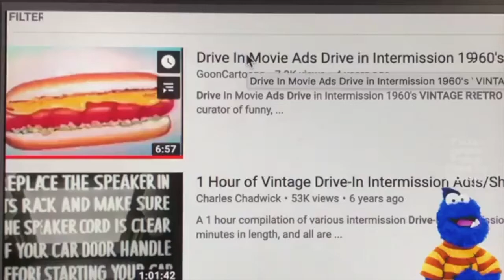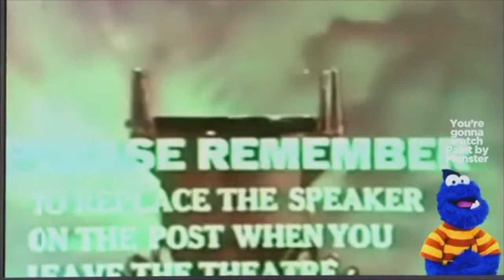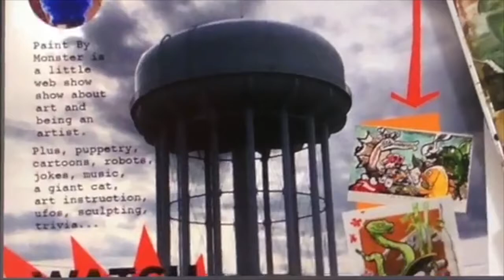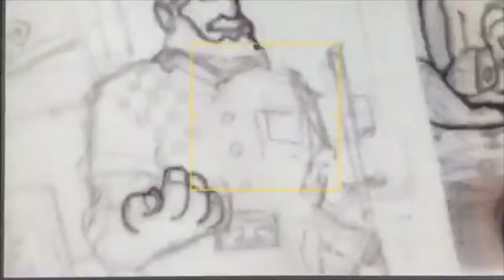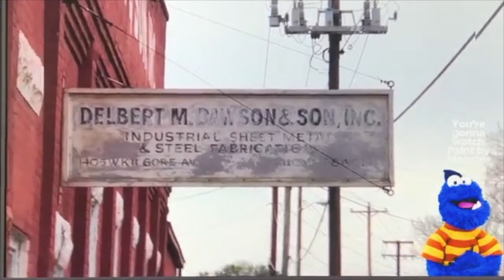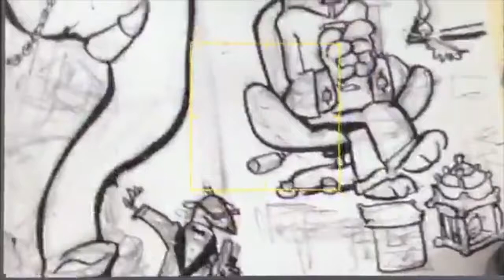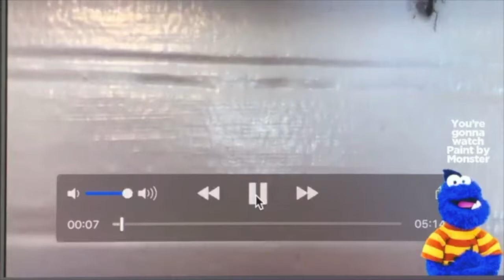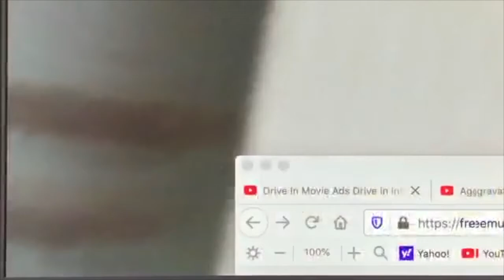Spy Mouse • Cat Boss • Steampunk the Elephant • The Ant • Muncie Statues Coloring Book